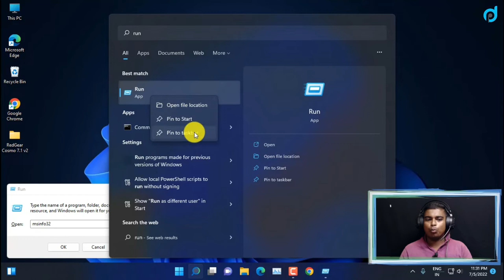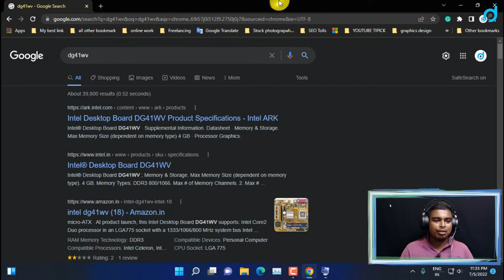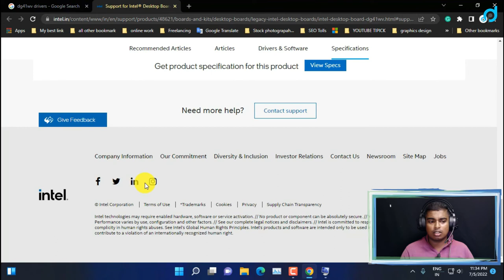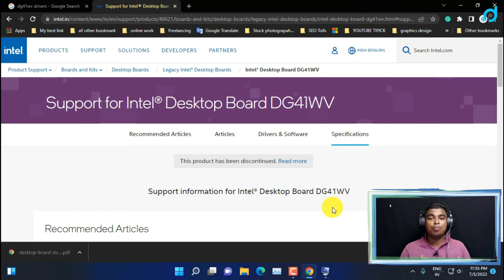How to Find and Download Motherboard Drivers (Without CD)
In this video, we discuss about how to download and install motherboard drivers in windows 7, 8.1, 10, and 11. This processor works for any kind of motherboard company like Zebronicks, Frontech, MSI, Gigabyte, Asus, ASRock, Biostar, etc. I hope this video will help you to download your motherboard driver.

🎬 I use Tech Gadgets to create videos -
🎤 Microphone: